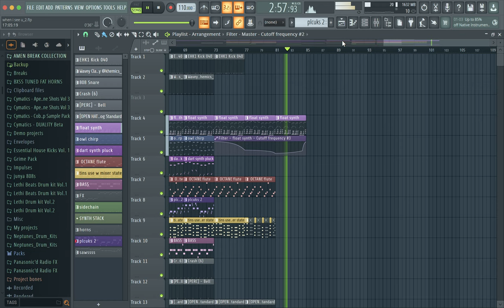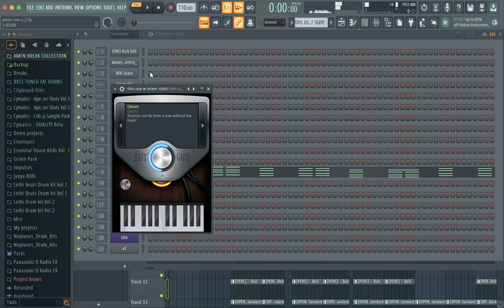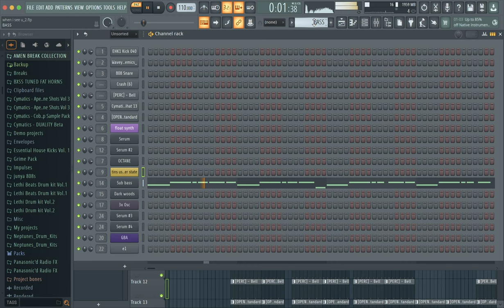how i made when i see u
first real vid back on this channel, i see everyone else uploading so im trying to get back into things